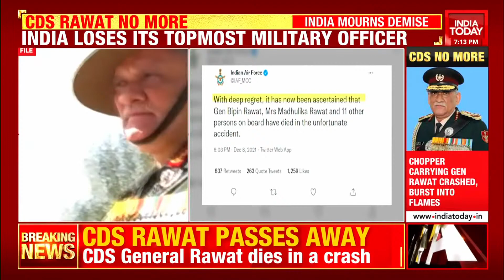Gen Bipin Rawat's Demise: Indian Army Chief MM Naravane Leads Tribute To CDS Bipin Rawat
General MM Naravane and all ranks of the Indian Army express their deepest grief and sorrow over the untimely demise of General Bipin Rawat, Chief of Defence Staff, Madhulika Rawat, President DWWA and 11 other military personnel in an unfortunate air accident today on 08 Dec, said a the statement by Indian Army.